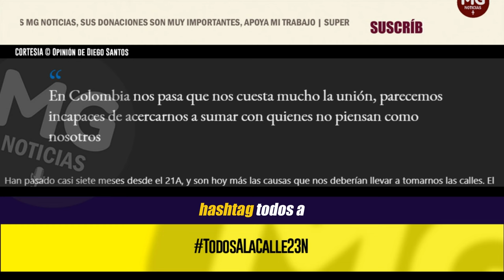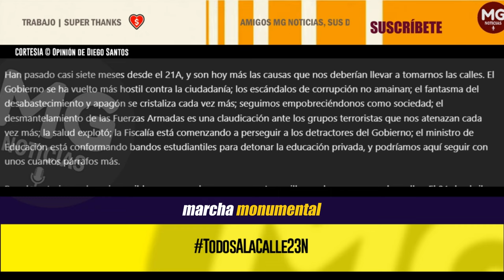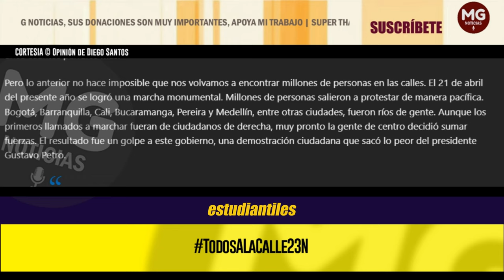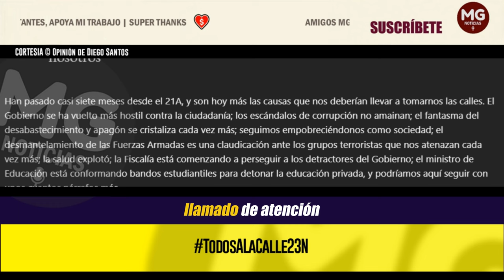TodosALaCalle23N || URGE DAR OTRO NUEVO GOLPE DE OPINIÓN 📢 Columna Diego Santos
Urge dar otro nuevo golpe de opinión, sacudir a una ciudadanía cansada de las locuras y los delirios de quien nos gobierna.
columna DIEGO SANTOS para EL TIEMPO